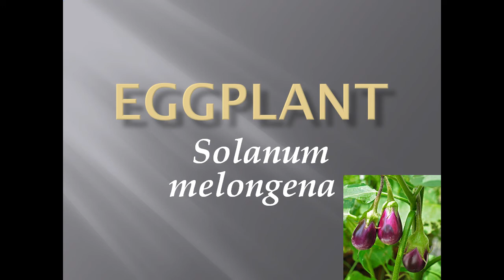Pronunciation, Picture and Scientific name of vegetable EGGPLANT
Vegetable name: EGGPLANT
Scientific name: Solanum melongena